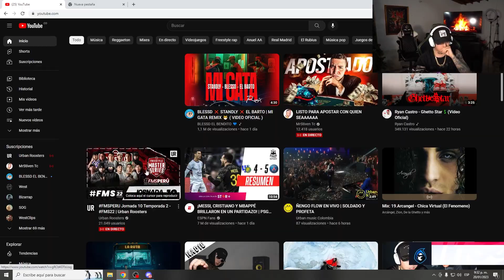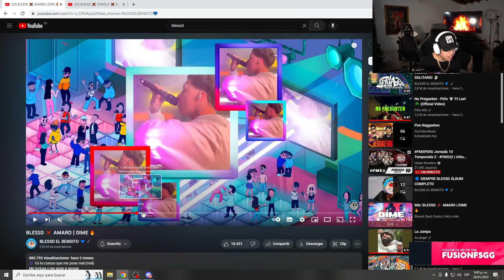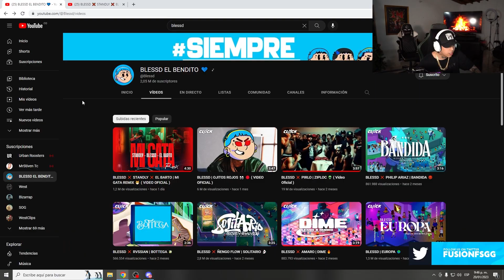REACCIONANDO a MI GATA REMIX | Blessd, Standly, El Barto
EQUIPO ESPORTS ❗
⮞ FUSIONGG